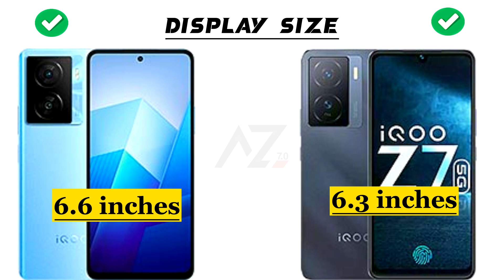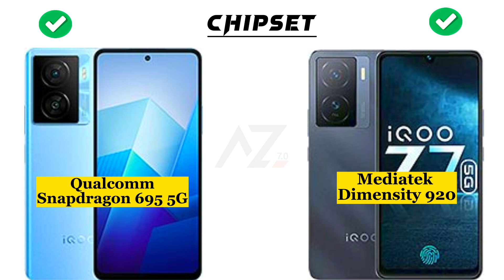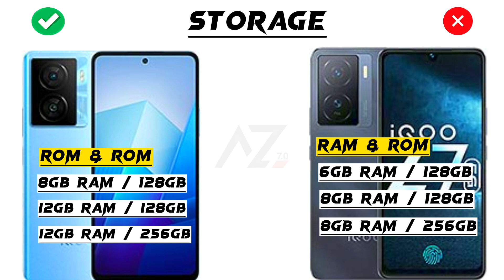Vivo IQOO z7 vs Vivo IQOO z7x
Hey ‎@Abdullahzone7.0
This is an in-depth comparison between Vivo IQOO z7 vs Vivo IQOO z7x. In this comparison, you will find the camera, battery, performance,display and design comparison.So this video will help you in your purchasing decision.

Vivo iqoo z7 5g
iqoo z7 unboxing
Iqoo z7
Iqoo z7x 5g
iqoo z6x vs vivo iqoo z7x
Vivo iqoo z7x
vivo v27 pro
vivo iqoo z7i